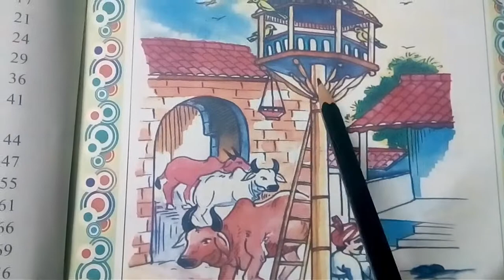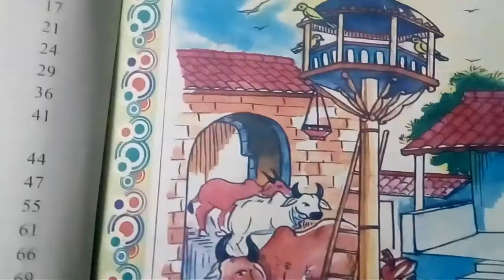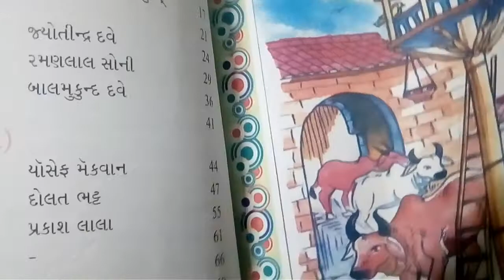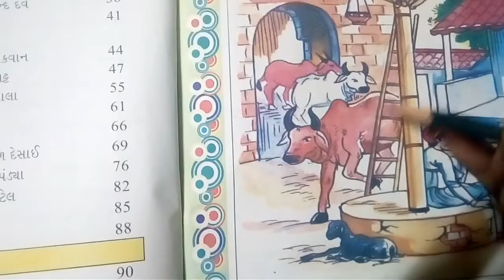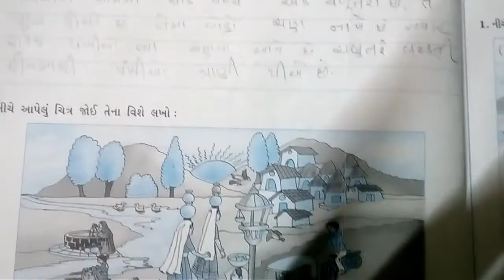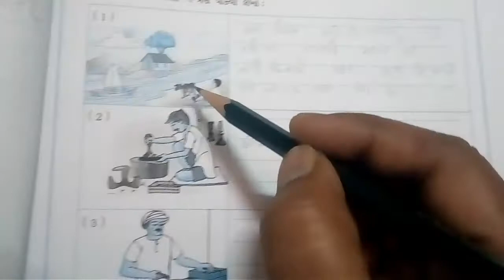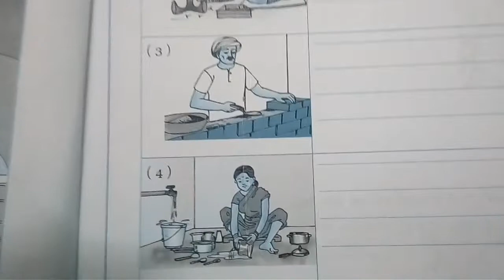Std : 7,Gujarati, chap 1,chabutaro Maniba Eng.Academy